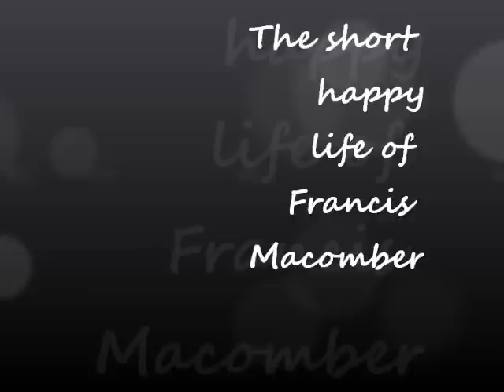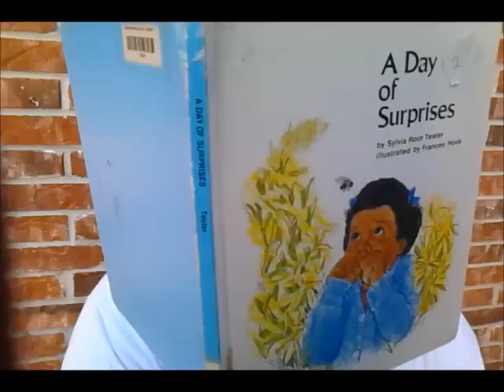The short happy life of francis macomber.wmv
the short happy life of francis macomber edited by me for 2012 La Derricka Durand Darryl Garner Jerimiah and Joshua Douglass for mrs moak and mrs. blanchard